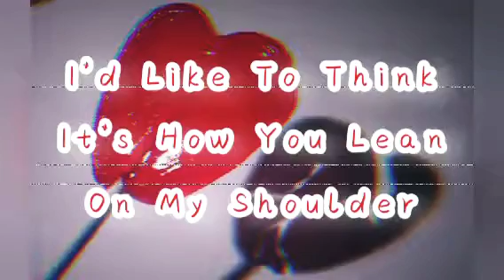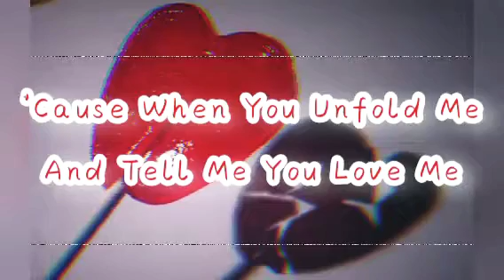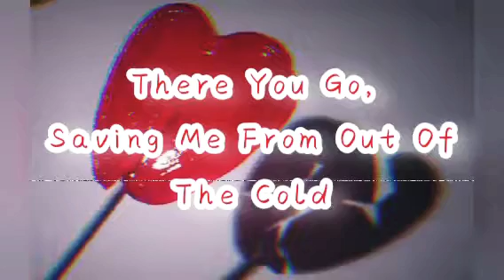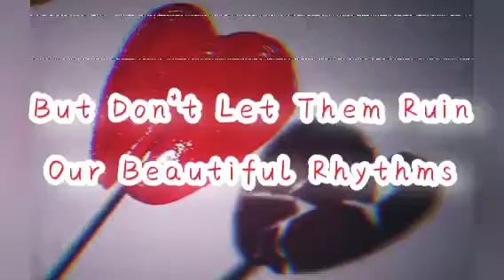Fire On Fire - Sam Smith (Lyric)